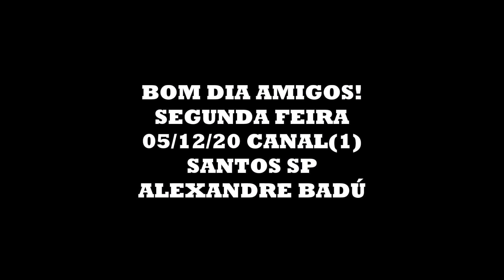BOM DIA AMIGOS!SEGUNDA FEIRA 05/12/2022CANAL(1)SANTOS SP ALEXANDRE Alexandre Badu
CANAL(1)SANTOS SP ALEXANDRE Alexandre Badu